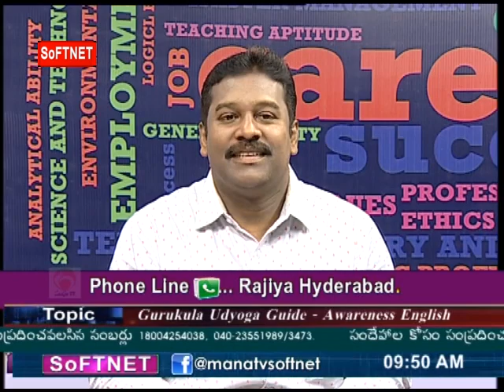GURUKULAM || English Awareness || LIVE INTERACTIVE SESSION With A.Srinivas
SoFTNET MANA TV GURUKULA UDYOGA GUIDE Coaching Class on  GURUKULAM  ||  English Awareness  ||  LIVE INTERACTIVE  SESSION With A.Srinivas